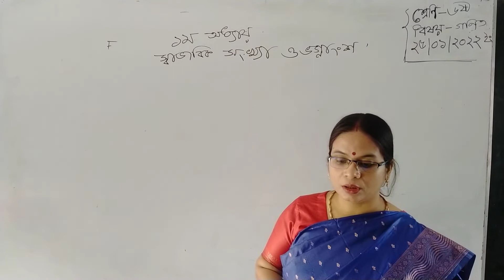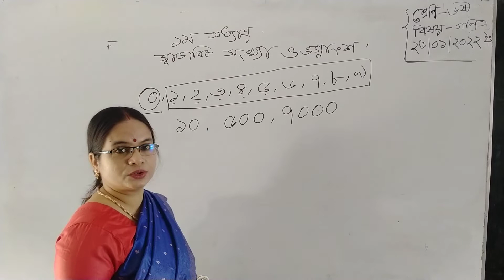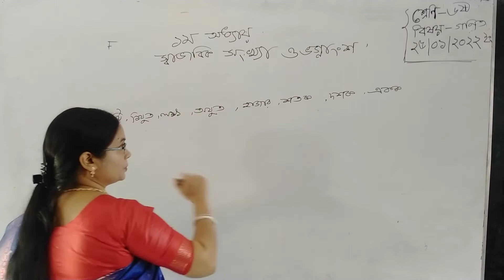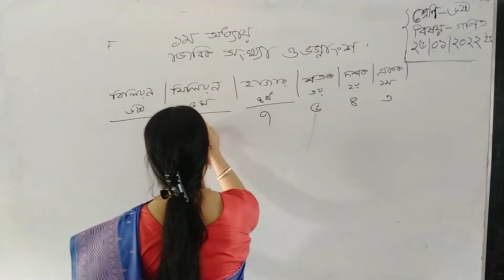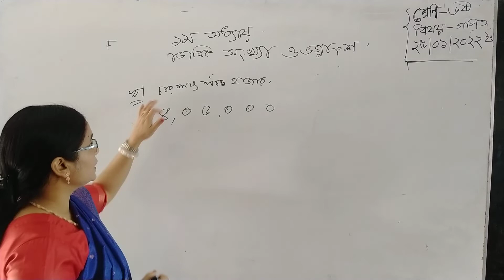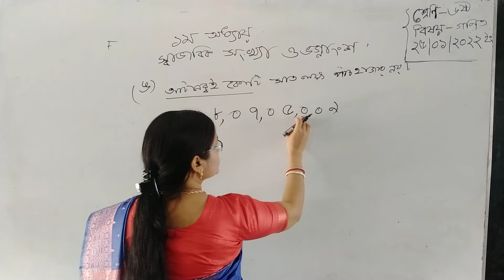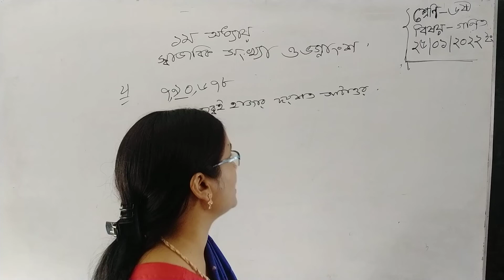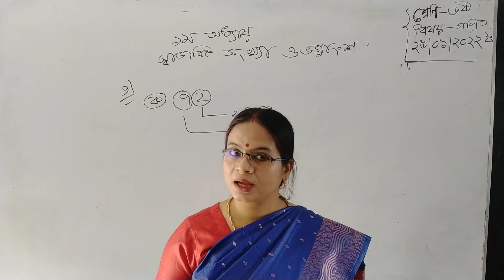৬ষ্ঠ শ্রেণি।গণিত।১ম-অধ্যায়।স্বাভাবিক সংখ্যা ও ভগ্নাংশ।